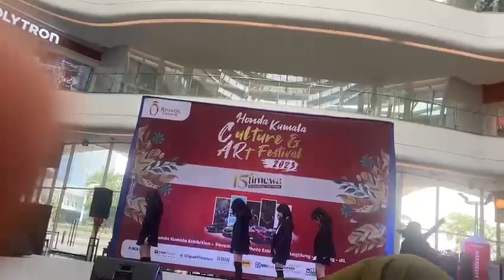Honda kumala - Resinda - Azami - Superstar Dance class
Ingin berprestasi di hobby dance kamu.
ya gabung Superstar aja.